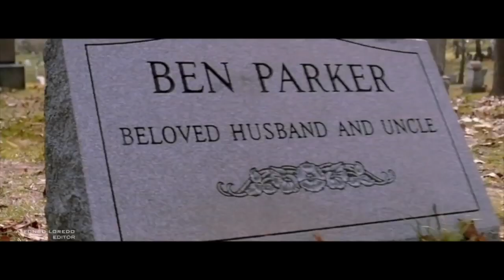SPIDER-VERSE - Theatrical Trailer (2022) Tom Holland, Tobey Maguire, Andrew Garfield Marvel Movie HD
The New Marvel Trailers movies that are coming: The Eternals trailer, Shang-Chi and the Legend of the Ten Rings trailer, Doctor Strange in the Multiverse of Madness trailer and Thor: Love and Thunder trailer. Probably we will see future Marvel Trailers like X-Men Trailer, Venom 2 Trailer, Morbius Trailer 2, Fantastic Four Trailer, Spider-Man 3 trailer, Captain Marvel 2, Captain America 4 trailer, Iron Man 4 trailer, Black Panther 2 trailer and More!

NEW Concept Marvel Music Videos coming in the Channel featuring music of: Justin Bieber, The Weekend, Imagine Dragons, BTS, Coldplay, Bad Bunny, Maluma, Shura and The Neighborhood.

***This is a Concept Trailer. This was created for fans to realize how it could be the movie. I am not trying to fool anyone, is just visual art to enjoy!

[TAGS/IGNORE]